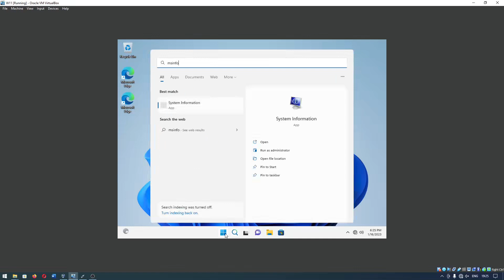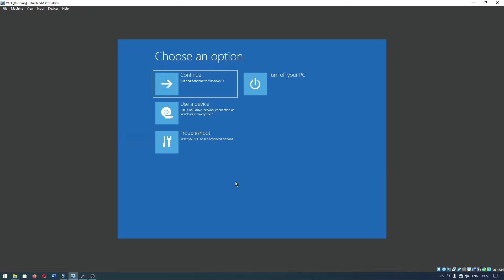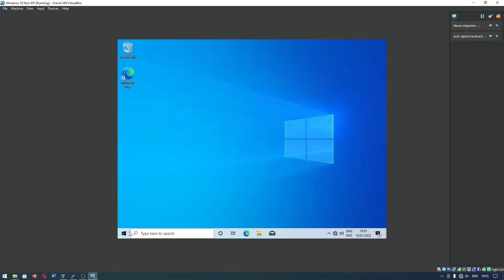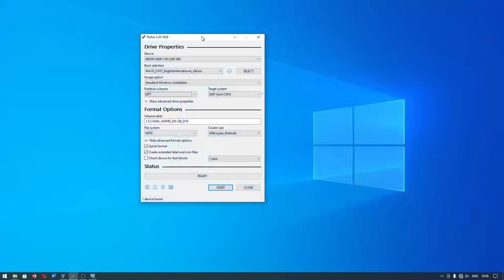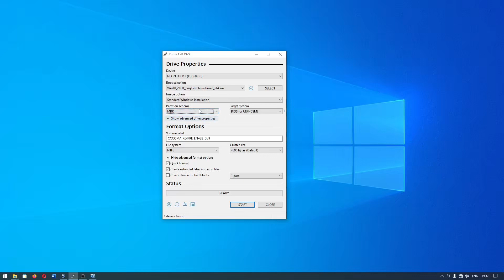Tidak Ada UEFI Firmware Settings Pada Advanced Options WIndows 10 & Windows 11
Sekarang kita akan belajar kenapa tidak ada UEFI Firmware Settings pada advance options di Windows 10 dan Windows 11.

Kemungkinan kenapa tidak ada pilihan UEFI Firmware settings karena kalian menggunakan Bios Legacy/MBR

Part:
00:00 Kenapa tidak ada UEFI Firmware settings?
00:13 Cek Mode BIOS UEFI atau Legacy
00:52 Masuk ke advance options Windows 11
02:28 Masuk ke advance options Windows 10

Tutorial ini bisa kalian gunakan pada Windows 7, Windows 8, Windows 8.1, Windows 10, Windows 11